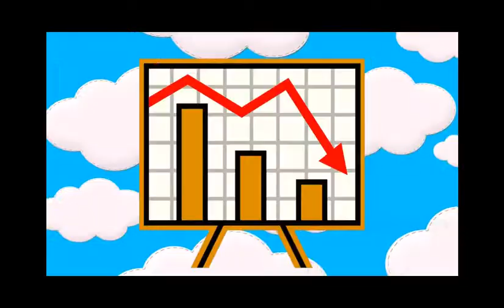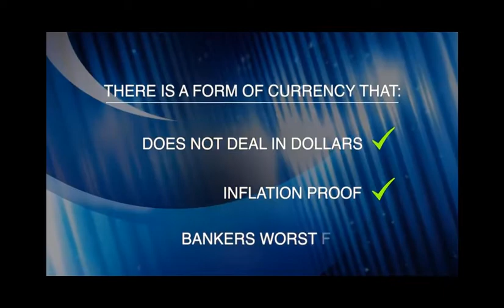What If Banks Collapse Tomorrow?